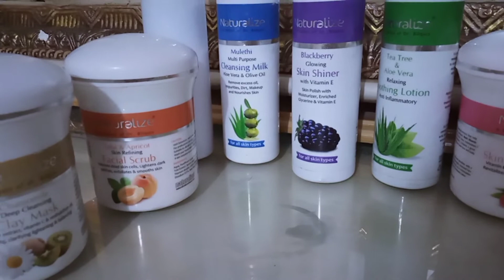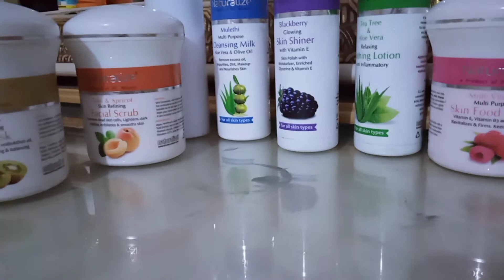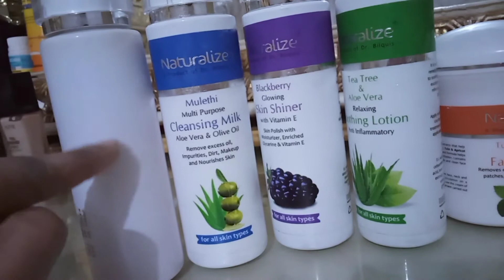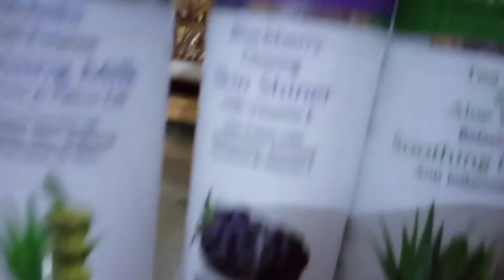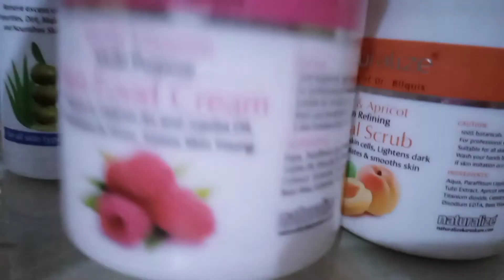Herbal Facial Kit|Whitening Facial Kit,get instant smooth glowing skin, Naturalize facial kit review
dr builquis Sheikh clinic n company Name Naturaluze .This Herbal Facial Kit I purchased from Dr builkuis n I use it twice a week I recommend all of u to buy this from Naturalize Herbal whitening  Facial Kit, whitening facial kit ,Dr bilquis Sheikh facial kit , herbal facial kit , whitening facial kit , get instant whitening , best whitening facial,   how to get glowing n freash skin instantly